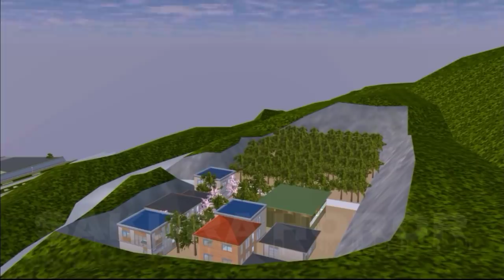Lampor (Keranda Terbang) || Part-2 || Sakura School Simulator Horor || Film || Hantu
Lampor (keranda Terbang) || Part-2 || Sakura School Simulator Horor || Film Horor || Hantu || Sakura Horor

Hai Sahabat Sakura Horor... Ada yg special lagi nih buat kalian semua... Yeeaaay 🥳 Karena banyak yg request LAMPOR (KERANDA TERBANG) dan juga lagi viral di Tik Tok, akhirnya Aku buatin and Upload hari ini deh yeeaay... Selamat Menonton n selamat terhibur ya Guyss 🧛🏼‍♂️👻

Setelah nonton video ini lanjut yuks ke film "SETAN UKS" di Channel Sakura Horor, pasti kalian akan merasakan sensasi ketegangannya 😱

Langsung klik Link videonya ya 🤗💖

Makasi yaa atas support kalian selama ini, Kalian memang Luarrr Biasaaa. 🥰😉

Oiya jangan lupa nonton Film² Sakura Horor yg lainnya ya sambil menunggu tayang perdana dimulai. Siapa diantara kalian yg sdh semua nonton film² Sakura Horor dari "Misteri Kuburan Part-1" sampai "Apartemen Bekas Kuburan"??? Absen dulu ya di kolom komentar 😍

Yg belum nonton kalian wajib nonton video horor, kocak bikin ngakak;